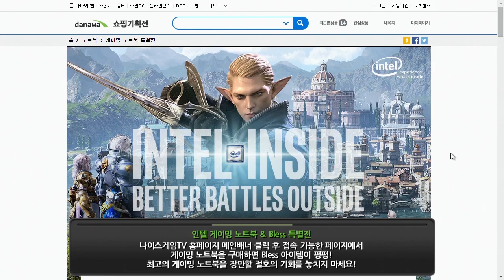다나와 제품별 소개 - 한성컴퓨터 X56K BossMonster LV67